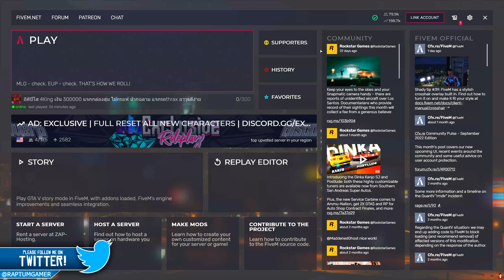GTA V : Roleplay - โปรโมทเซิฟ FiveM อิติปิโส 4King เปิดใหม่ พร้อมลุย! อาวุธคราฟง่าย เด็กช่างเพียบ!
🔴   ชื่อเซิฟ อิติปิโส 4King   🔴

【★】☞ ▶️ IP เซิฟ : connect 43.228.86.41